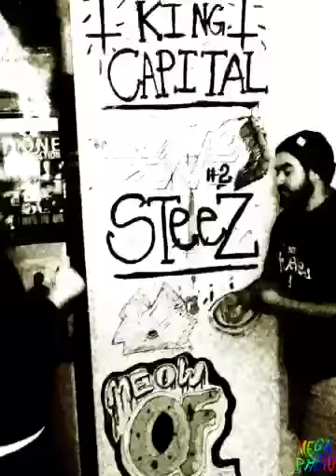Herb shuttles freestyle battle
Haha me and the nigga Juss messing around dropping these verses haha